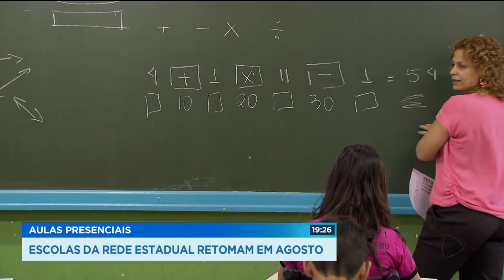AULAS PRESENCIAIS: ESCOLAS DA REDE ESTADUAL RETOMAM EM AGOSTO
AS AULAS DAS ESCOLAS DA REDE ESTADUAL DEVEM VOLTAR NA PRIMEIRA SEMANA DE AGOSTO. MAS SÓ COM 30 POR CENTO DA CAPACIDADE ALUNOS QUE NÃO TÊM ACESSO À INTERNET EM CASA VÃO TER PRIORIDADE.